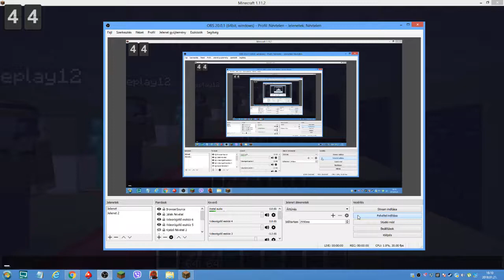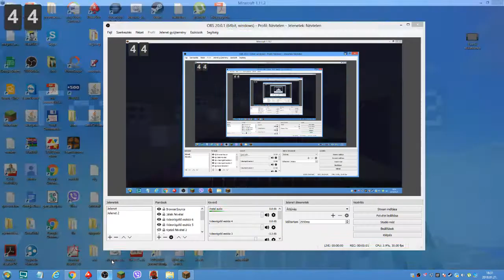a tavaszi szünet